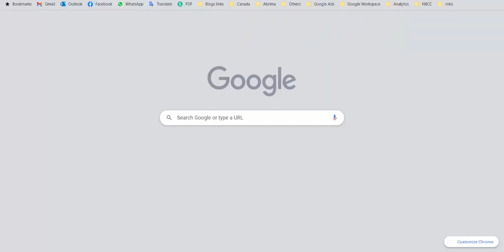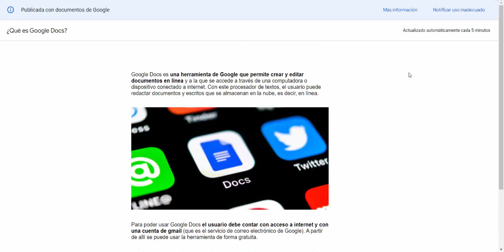Cómo convertir documento de Google Docs en página web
En este tutorial te enseñamos como convertir un Documento de Google en página web. De esta manera, el documento al estar en formato web podrá ser público y ser indexado por los buscadores tus Documentos en Google Drive. Asimismo, al ser Documento de Google podrás editar y se actualiza la versión web automáticamente.

- Crea Cursos Online y Gana Dinero: httpsx51://